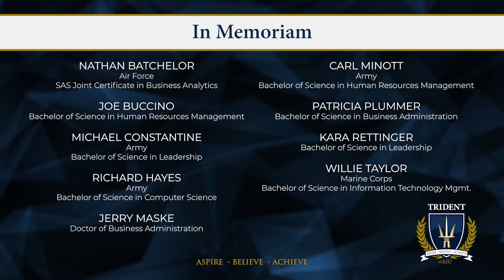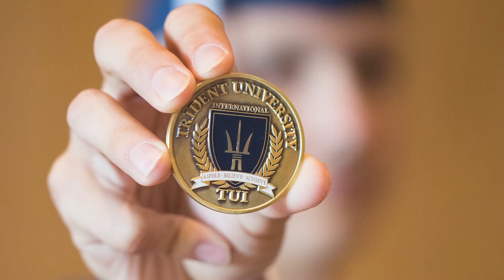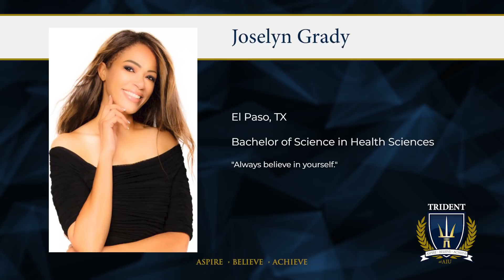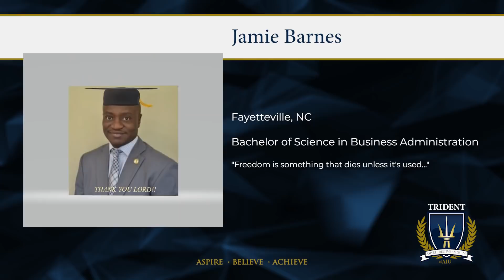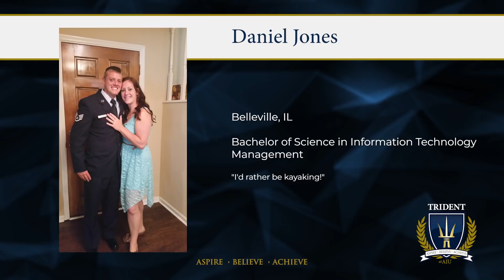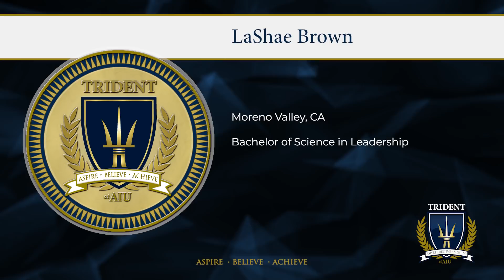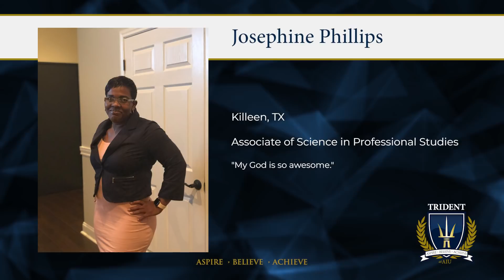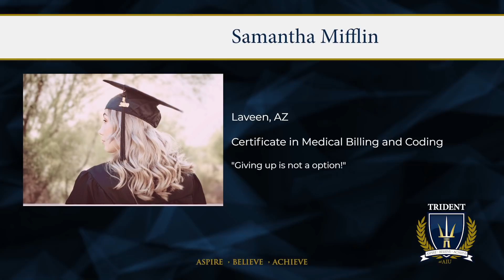Trident’s 2020 Undergraduate Commencement Ceremony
Photos of graduates were submitted and selected by the graduate and not the University. This video is intended for graduation and not for other promotional purposes.